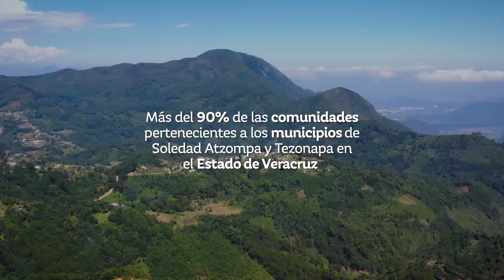Programa Baños Húmedos Veracruz | Rotoplas